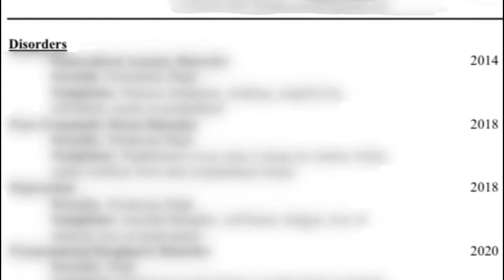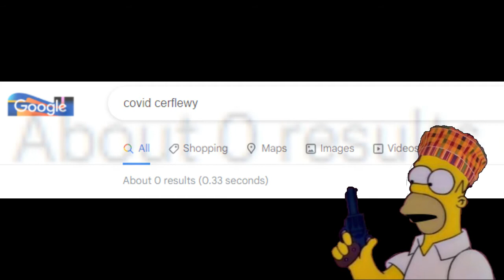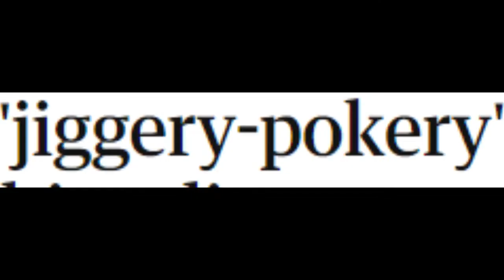Episode 51 Animated Preview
CREW: CRK (@BLCKD_COM_PILLD) / SLAV (@SlavojT) / COH (@in_cohgnito)

GUEST: Gmork (@GmorkOfNothing) / Nicoke (@NicokeSandman)

4/11/21